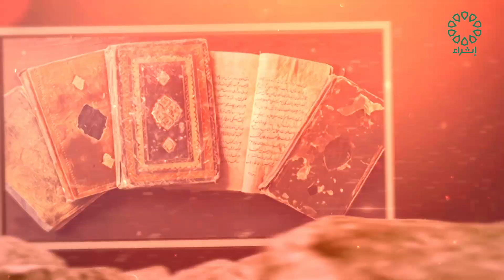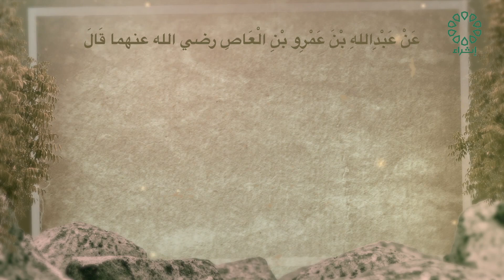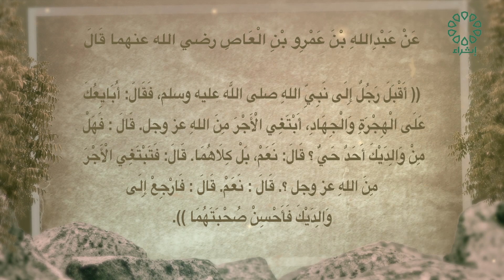برنامج صحيح مسلم تاريخ الحلقة : 18-5-2024